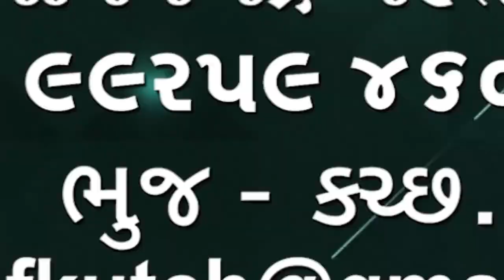Fire In Electric Vehicle ઈલેક્ટ્રીક વાહનો સ્કૂટર કે કારમાં આગ કેમ લાગે છે? જાણો તેના કારણો 🌹🌹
Fire In Electric Vehicle
ઈલેક્ટ્રીક વાહનો સ્કૂટર કે કારમાં આગ કેમ લાગે છે? જાણો તેના કારણો

👆👆whatsapp માં જોડાવા માટે ઉપરની લીંક દબાવો